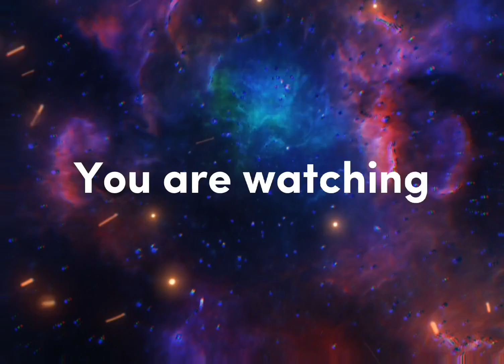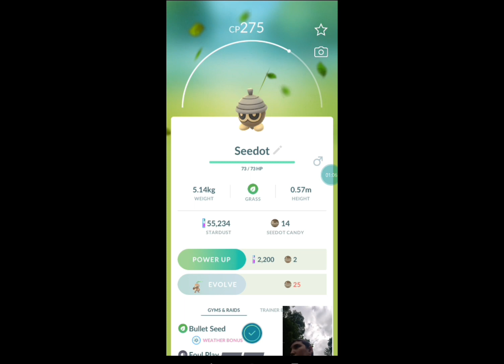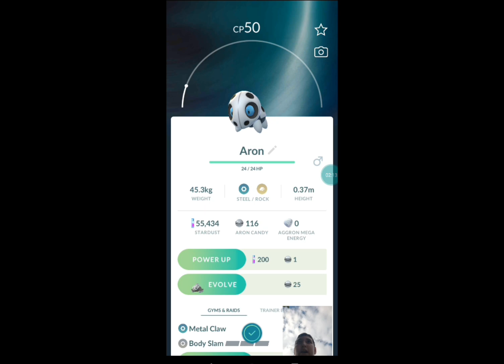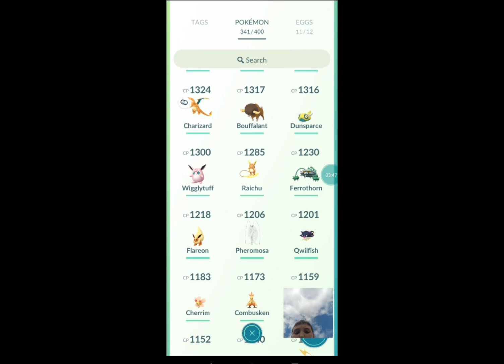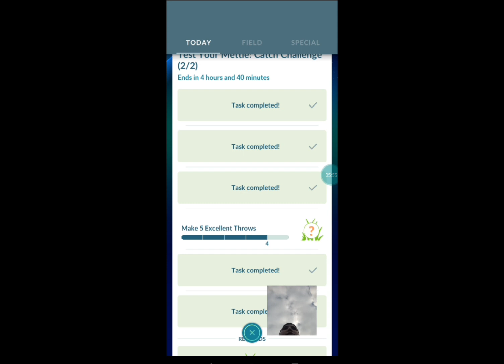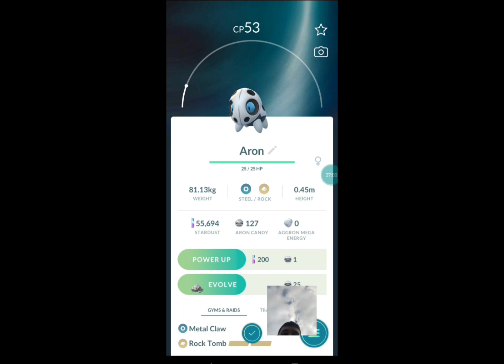Playing Pokemon go. Doing a challenge.